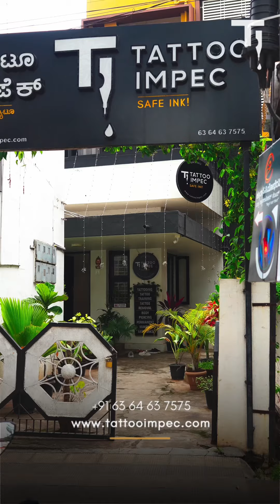Kickstarting Our Tattoo, Tattoo Training, Lip Blush, Body Piercing & Microblading Series!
Welcome to our new educational series on tattooing, tattoo training, body piercing, lip blush, and microblading! 🎨 From tips to techniques, we're here to share everything you need to know about safe and beautiful results. Got questions or topics you’d like us to cover? Drop them in the comments below! 👇